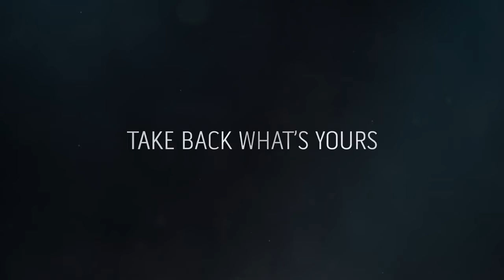DISHONORED 2 E3 GAMEPLAY TRAILER